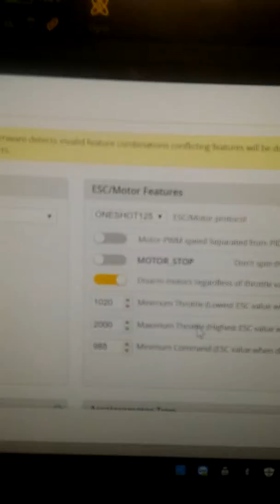Issues .. min throttle craziness